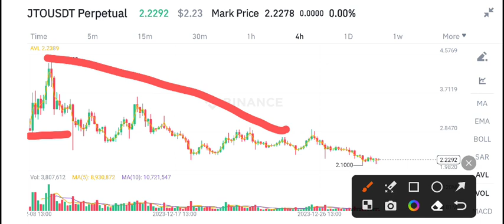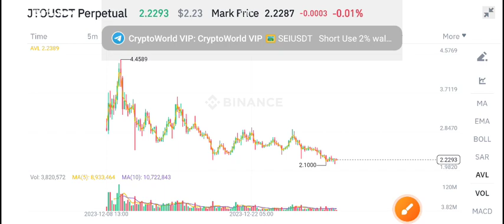JTO Coin Price Prediction update! JTO Today News